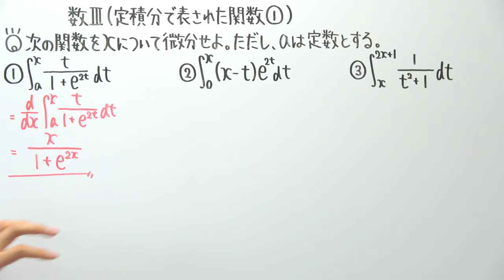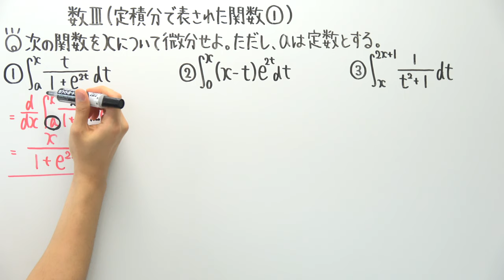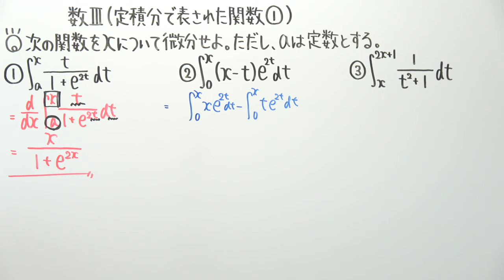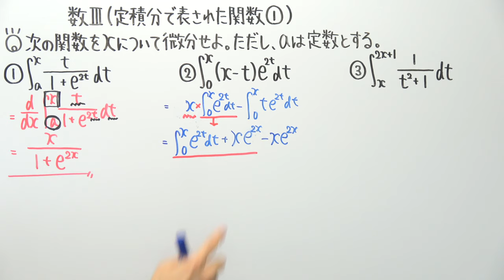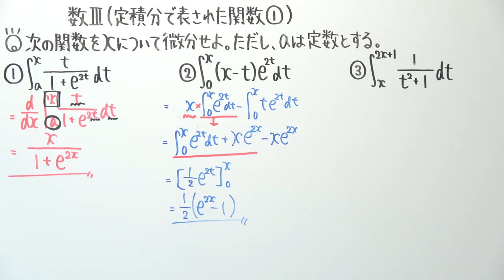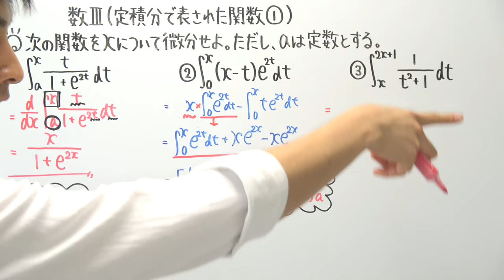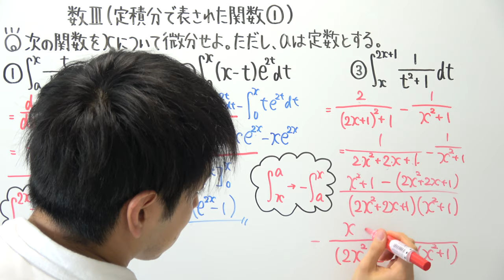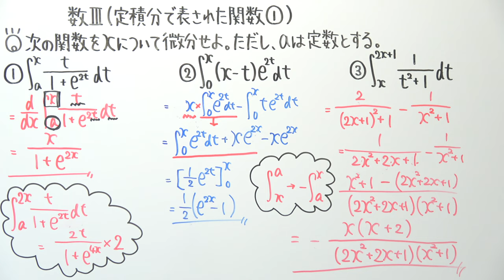【数Ⅲ-158】定積分で表された関数①